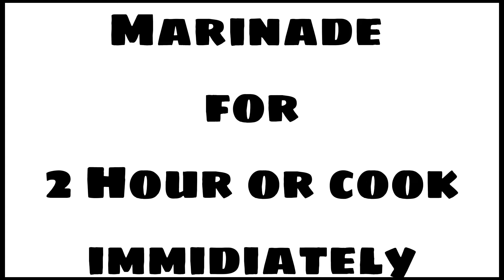Jhat path Biryani recipe by mastered chef#fyp#foryou#fortoupage#viral#live#editing#subscribe#love